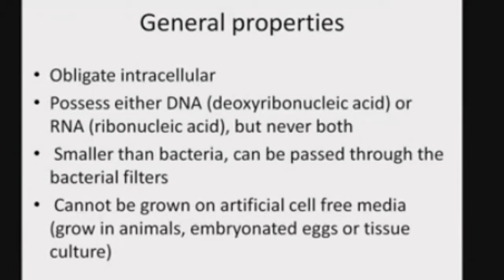virus part 1 B.Sc.1st year